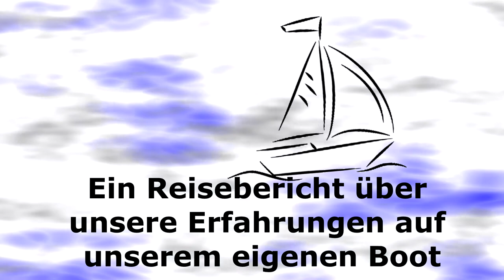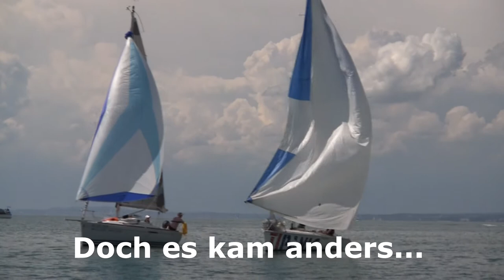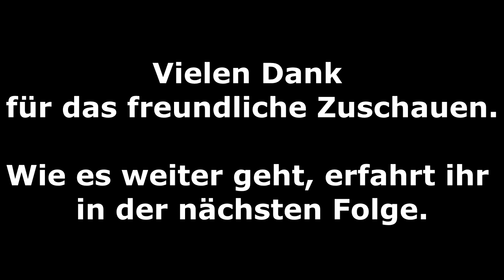Segeln auf dem Bodensee mit der Espresso Segeln, Baden und Gewitter Teil 8 von 9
Mit unserem Segelboot "Espresso" haben wir fast zwei Wochen Urlaub (Mai und Juni 2017) am Bodensee verbracht. Die Espresso ist eine Dehler D22 und unser erstes eigenes Segelboot. Wir haben einen Wasserliegeplatz in Gohren (Ultramarin). Leider ist der Wasserliegeplatz nicht dauerhaft, so dass wir unser Boot nach unseren Urlauben wieder auskranen müssen. Aus diesem Grund war es für uns wichtig, dass unser Boot trailerbar ist.

Wir wohnen während unseres Urlaubes komplett auf "Espresso". Es ist klein aber fein.

Wir nehmen euch mit auf unseren kleinen Abenteuern, die wir in den zwei Wochen erlebt haben. Insgesamt gibt es 9 Folgen. Viel Spaß.

In der achten Folge  ist mal wieder Flaute, Das nutzen wir zum Baden, aber Achtung ein Gewitter zieht auf.